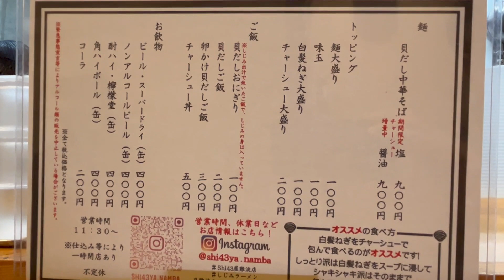【大阪/難波】芸能人にも大人気。飲んだ後に食べたい「貝だし中華そば」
・貝だし中華そば Shi43屋 難波店